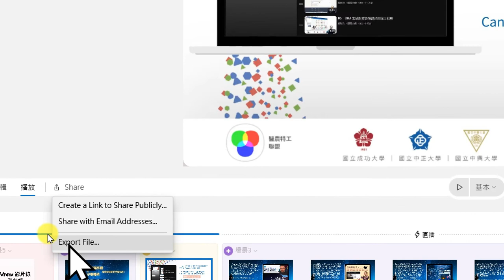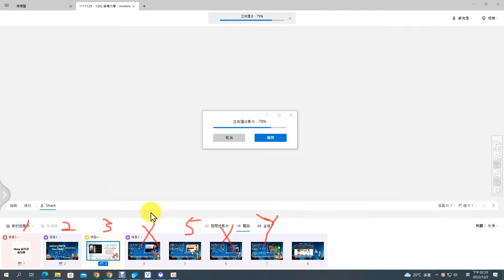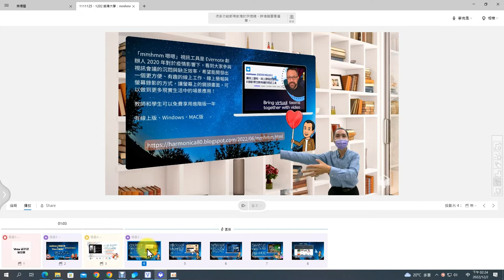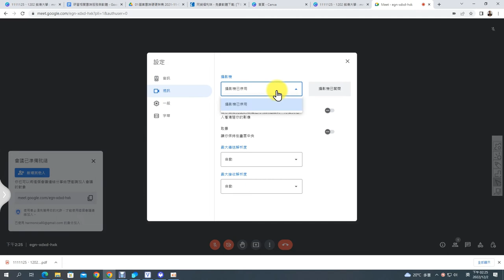06：mmhmm虛擬攝影棚影片輸出與直播應用